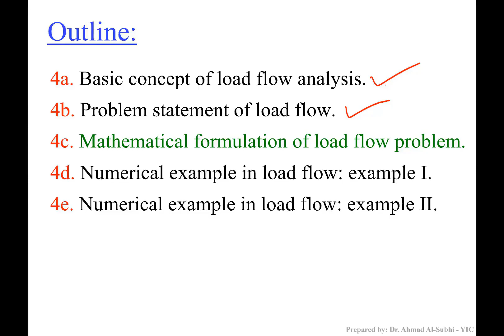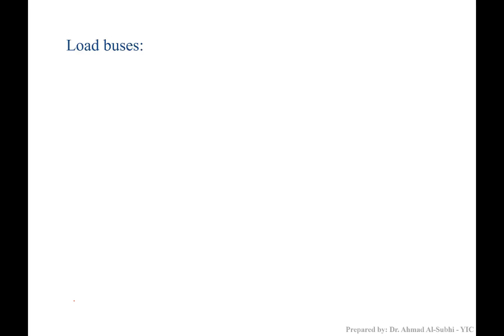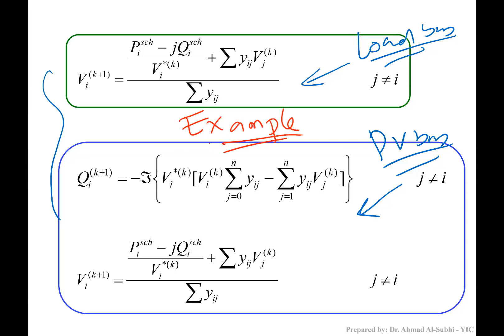Power System Analysis Course: Lecture 4c - Mathematical Formulation of Load Flow Problem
شرح لمادة Power System Analysis
Lecture 4c
Mathematical Formulation of Load Flow Problem